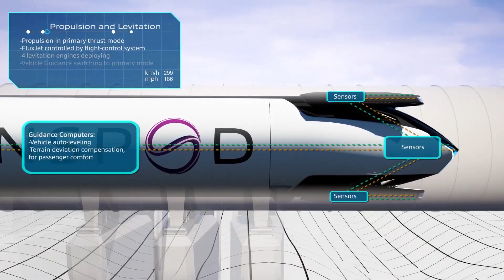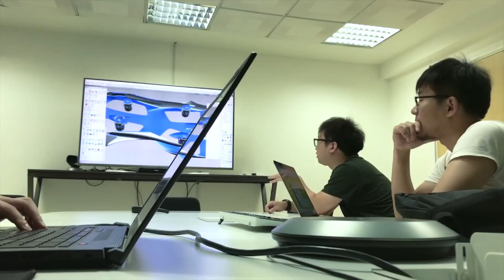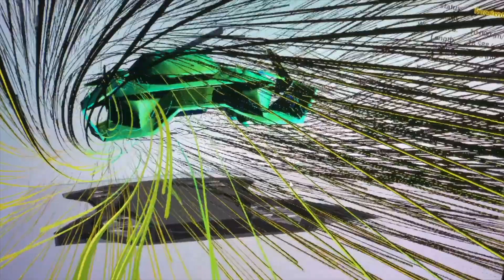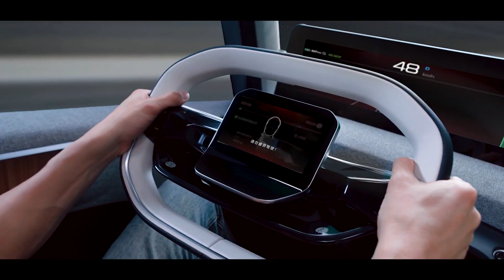Crazy Concepts That Will Drive You Insane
Get ready to have your mind blown with Crazy Concepts! This mind-bending series delves into the wildest and most unconventional ideas ever conceived. From mind uploading to time-traveling toilets, each episode explores a unique concept that challenges the boundaries of imagination. Brace yourself for a mind-blowing journey into the realm of the extraordinary!

The TMC Dumont is an extraordinary motorcycle created by Brazilian engineer Tarso Marques. It has a unique and futuristic design, with a massive wheel that doesn't have a hub, making it look like just a rim.
This remarkable bike is powered by a Rolls-Royce aircraft engine, designed for planes. It's called the "Moto Airplane" because of its powerful engine.

The Drake Buccaneer is a spacecraft in the world of Star Citizen. It is a versatile and nimble ship designed by Drake Interplanetary. The Buccaneer is known for its pirate-like appearance and its focus on combat capabilities.
It features a sleek and aggressive design with a robust armor system, making it well-suited for combat engagements. The ship is equipped with a variety of weapons and missile systems, allowing it to deliver powerful firepower.

TransPod is revolutionizing ultra-high-speed ground transportation with the FluxJet, an electric hybrid vehicle that combines the features of an aircraft and a train. This breakthrough technology aims to connect cities, combat climate change, and provide affordable and sustainable transportation. TransPod envisions a world where people, cities, and businesses are seamlessly connected with fast and eco-friendly travel options.

Anatolii Sizov is the visionary behind the Vision META project. It aims to transform the future of transportation.
The Vision META project focuses on creating an electric vehicle that is both efficient and environmentally friendly. It aims to integrate futuristic features, such as autonomous driving capabilities and smart connectivity, into the car's design. This would enable a seamless and safe driving experience.

Bellwether Industries has developed the Antelope, the world's first prototype, showcasing a compact urban electric vertical takeoff and landing aircraft. This innovative design features a hidden propulsion system and aims to positively impact the world.

Farizon Auto, has unveiled the Homtruck, a next-generation smart semi truck. Set to be one of the cleanest and most advanced commercial vehicles on the road, production and deliveries are scheduled for early 2024.

0:00 Introduction
0:15 Tapco TMC Dumont
1:24 Drake Buccaneer
2:31 TransPod
3:55 Vision META
5:03 Bellwether Industries Antelope
6:34 Geely Homtruck